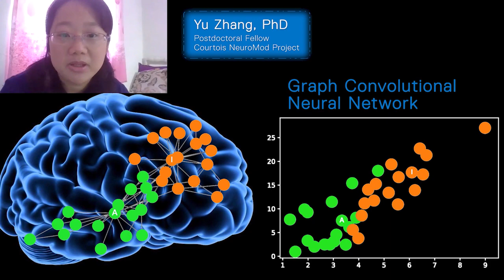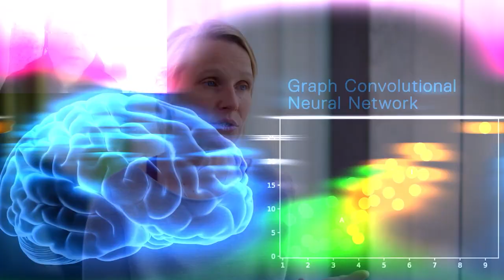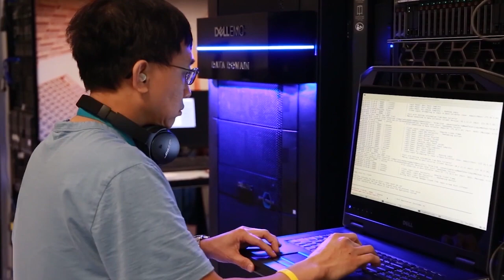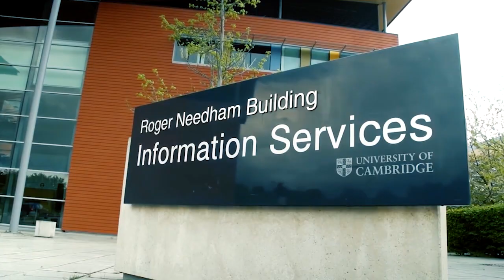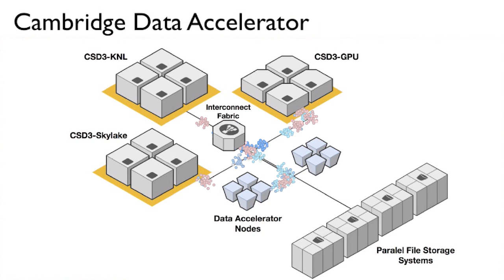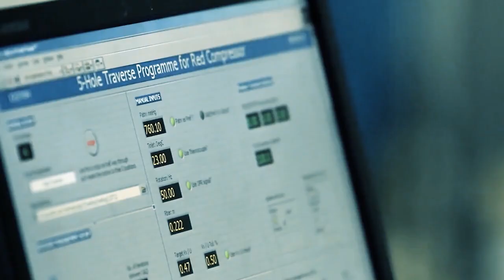Making Artifical Intelligance Real With Dell & Intel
Watch theCUBE broadcast of Dell's Enabling Real AI event. Learn how Dell Technologies is making AI Real for customers through partnerships with Intel.